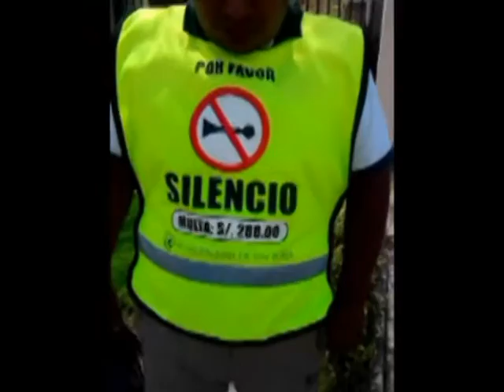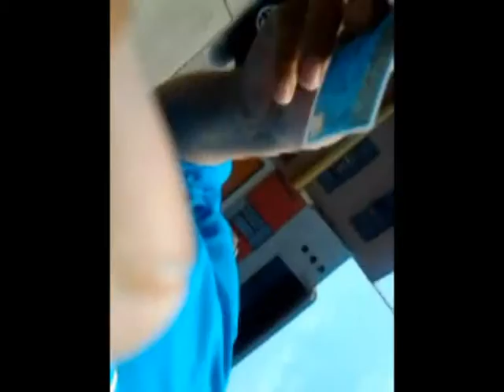El FRAUDE de la campaña antiruido de la Municip. San Borja